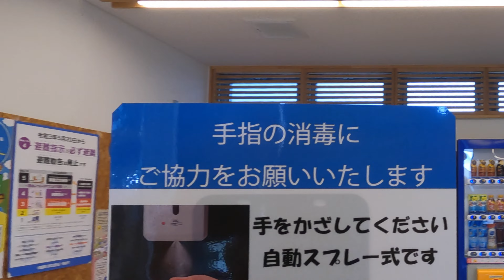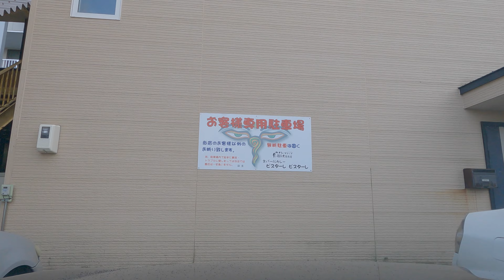【道東グルメ】【北海道グルメ】摩周湖の絶景と道東の旨い物を堪能する旅。～網走・根室編～PART1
【北海道・道の駅巡礼の旅】道東で取りこぼしていた4箇所を巡る旅の1日目。